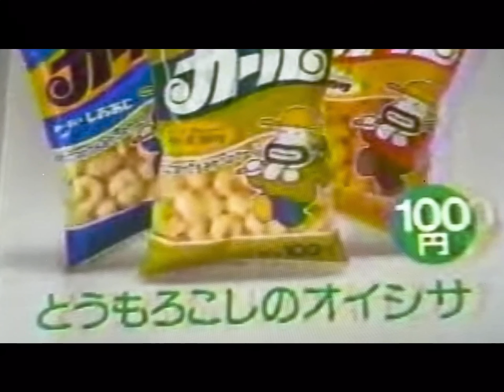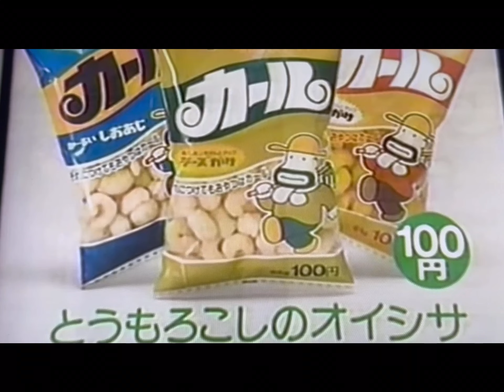August 6, 2023